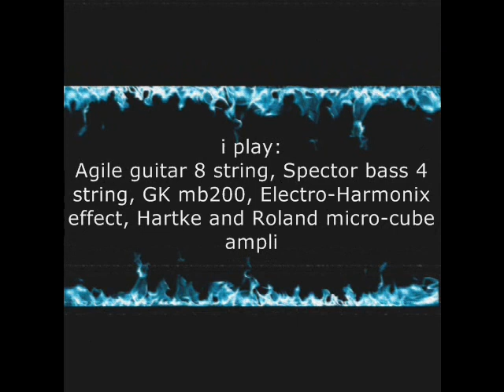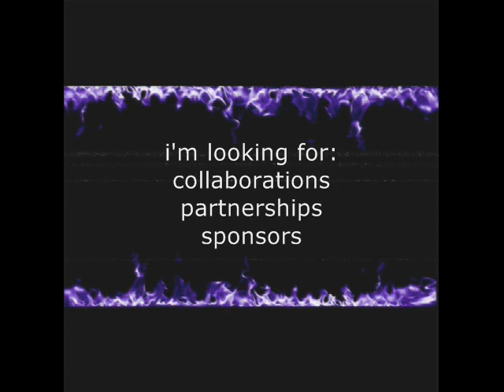CharlieVigorous - Song 5 - work in progress - things to bassist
MUSIC and VIDEO: Charlie Vigorous